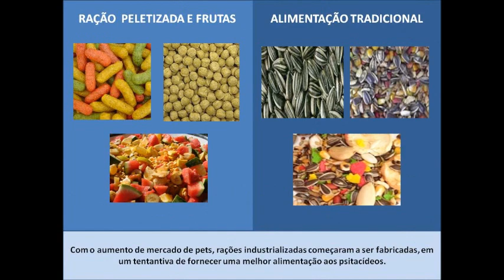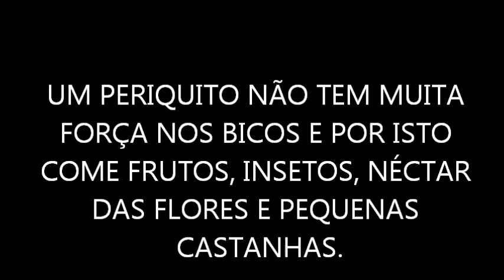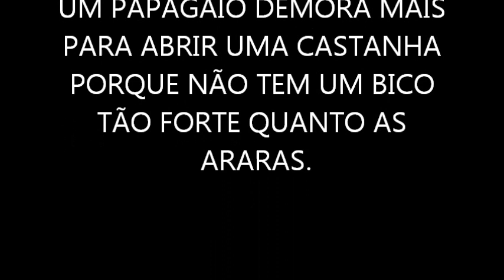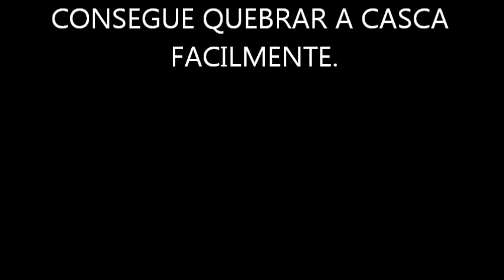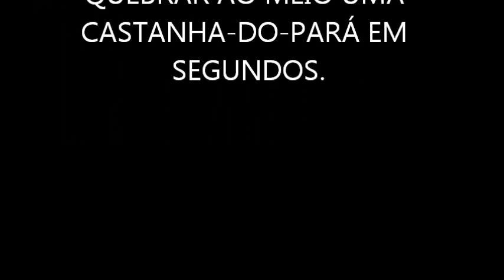CONHEÇA AS AVES: O QUE COMEM OS PAPAGAIOS?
O vídeo mostra os hábitos alimentares dos psitacídeos (papagaios, araras e periquitos) na natureza e mostra porque a vida em cativeiro não lhes propicia uma saúde adequada, fazendo com que um papagaio vive somente 20 anos em cativeiro, enquanto chega a viver mais de 60 anos em vida-livre.